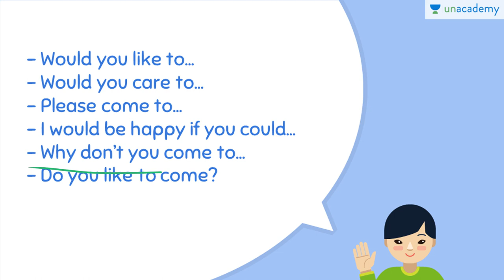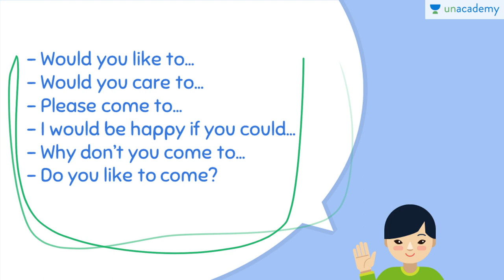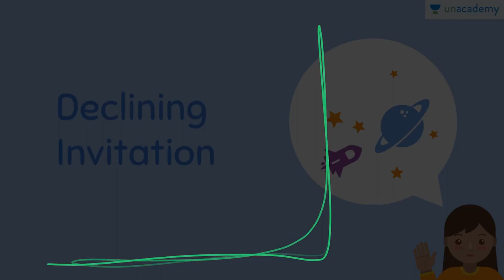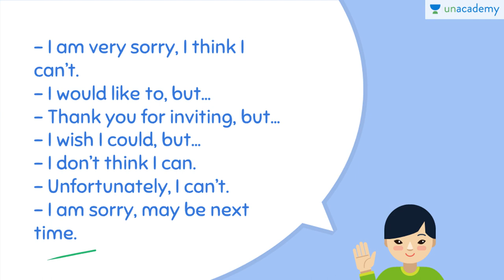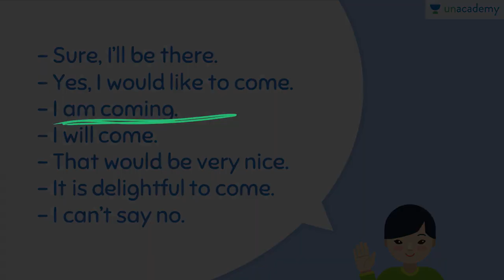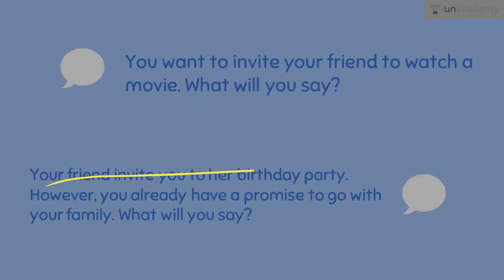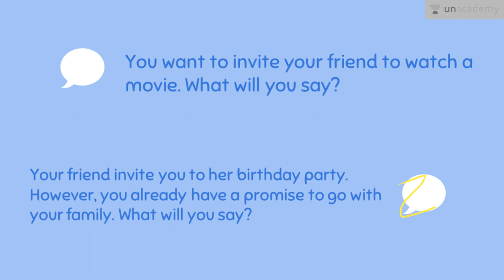Expression of Making, Accepting, and Declining an Invitation (Bahasa Inggris - kelas X- SMA)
Expression of making, accepting, and declining an invitation digunakan ketika kita ingin mengundang seseorang, menerima undangan seseorang, atau menolak undangan seseorang. Lesson ini akan menjelaskan beberapa ungkapan yang bisa digunakan dalam kondisi tersebut.